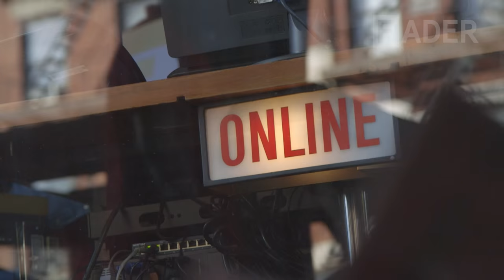Hinds - Just One Night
On the eve of a coast-to-coast headlining tour that would take them across America, Spanish rock band Hinds spent some time in New York with The FADER. It was a pretty packed day: a radio interview, cab rides, smoke breaks, walks along crowded city sidewalks. It ended in a performance, just after dusk, on a rooftop that overlooked the whole of Manhattan. Hinds - Just One Night is a zoomed-in look at the special sort of laid-back intra-band chemistry that makes Hinds an impenetrable unit. Whether they are communicating telepathically on stage or facing down sexist jerks in the streets, they've always got each other's backs.

Director: Scott Perry
Editor: Scott Perry
Director of Photography: Scott Perry
Executive Producer: Joseph Patel
Production Company: The FADER